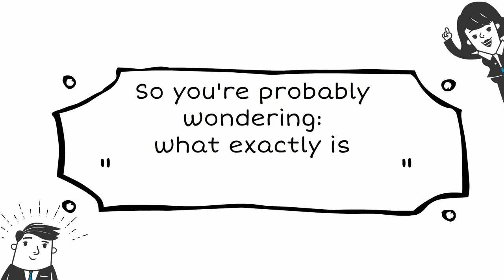What is Cross Docking?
Operations Guru, John, goes over the basics of the concept of Cross Docking.

Voice over (full Transcript):

"Hi, this is John from Floship.

So, you’ve probably heard of it, but what exactly is “crossdocking”?

Crossdocking is a form of freight movement whereby products from an in bound supplier are distributed directly to the outbound customers with minimal or no storage time.

It is different from a traditional inventory warehouse which acts as a buffer in a traditional supplychain model in order to smoothen the delivery process.

However, the advancement of technology enabling realtime
information exchange and analysis has now made it possible to
replace a warehouse with simply with a cross dock where products are staged instead of stored, and this new synchronized supply chain model can greatly reduce buffer time.

Now let’s walk through the process of crossdocking together.

Crossdocking takes place in the cross dock terminal which is a minimal space that consists of the inbound and outbound docks.

Once the inbound transportation (such as semitrailer
truck, railroad car, etc) has been docked, products can then be unloaded to the terminal; they then can be screened and sorted to identify its end destinations; afterwards, products will be reloaded to the outbound dock before trucks, trailers, rail cars or other means of transportation deliver to the customers.

The products usually spend less than 24 hours at the terminal sometimes even less than an hour.

Generally speaking, crossdocking helps improve a company’s inventory and operation efficiencies.

As now the warehouse is replaced by a terminal which requires less facility square footage and bear less inventory management risks, the costs associated will be much lower and hence increases the inventory efficiency.

Secondly, since the material will move directly from the inbound docks to the outbound docks with little to no stops on the multiple lanes which perform different automatic verification (for
examples, inmotion labeling, in motion weighing, label verification, destination scan, etc), the terminal will provide higher operational efficiency.

In conclusion, crossdocking can help optimize the supply chain by reducing time spent in delivery process, saving costs from both operation and transportation, and potentially increasing customer satisfaction through more efficient services."